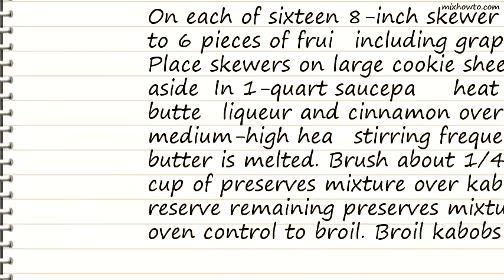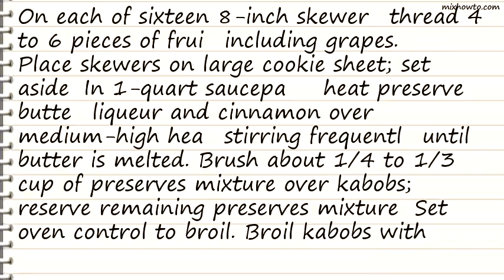Recipe Winter Fruit Kabobs with Peach Glaze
INGREDIENTS:
-6 cups bite-size pieces assorted fresh fruit (pineapple, pears, apples, kiwifruit, strawberries)
●2 cups grapes
●3/4 cup peach or apricot preserves
●2 tablespoons butter or margarine
●2 tablespoons orange-flavored liqueur or orange juice